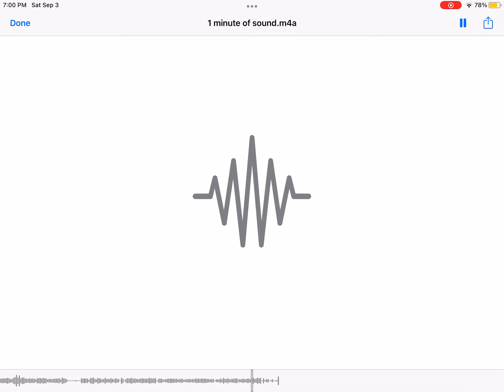You like? I make